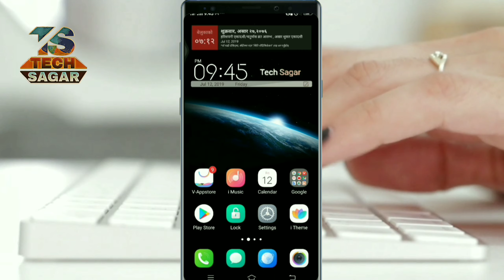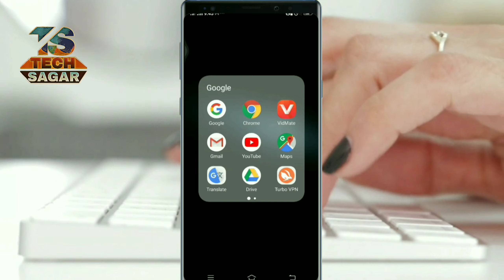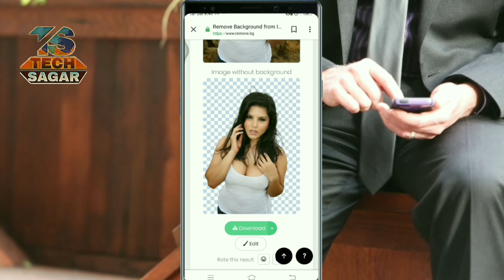Photo Background Remove just 5 seconds || in Nepali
how to change photo background without apps use online || in Nepali